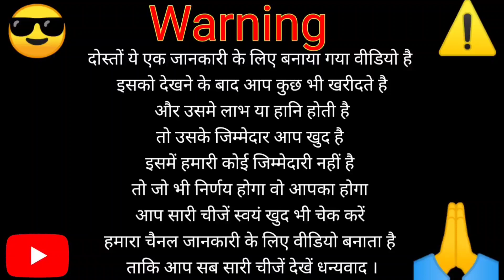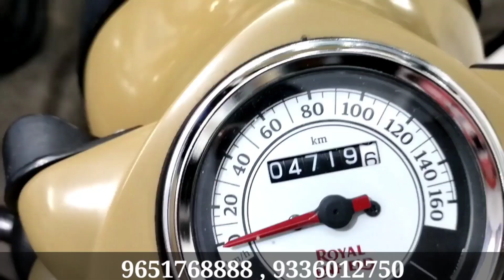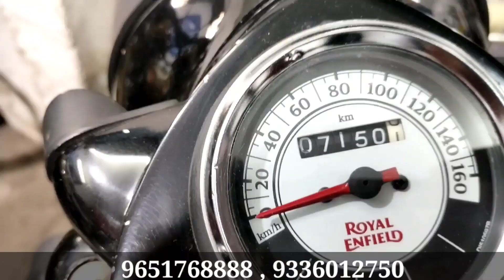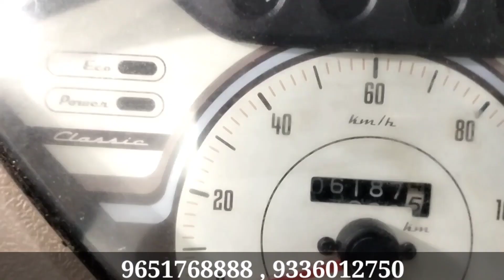स्पोर्ट्स बाइक कलेक्शन | Second Hand Bike in Lucknow 2022 | Used Bike | Lucknow Bike Market | R15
second hand bike in lucknow 2022 | used bike | lucknow bike market | R15 | fz | bullet

Second hand Bike market Lucknow

दुकान की वीडियो बनवाने के लिए Email करे

UP Ke Lucknow ke  karamat Market Mahanagar

shop - Asiyana Auto Sale
Address : Karamat Market Mahanagar, Lucknow

Topics Cover :
Bikes at Very Low range
second hand bikes at very low price

Lucknow Boy Ayushman